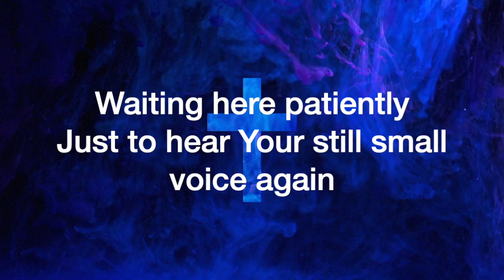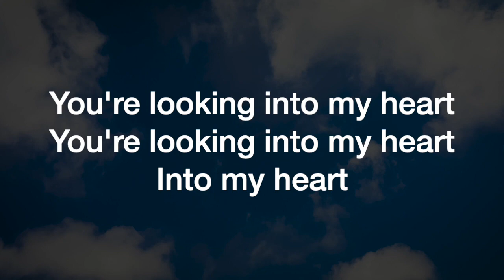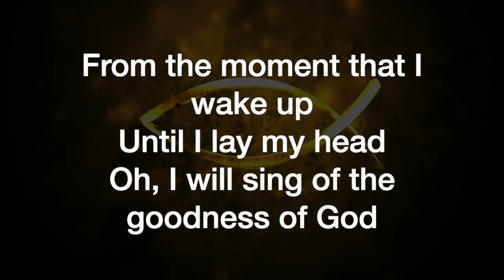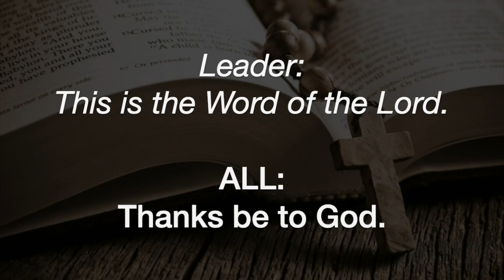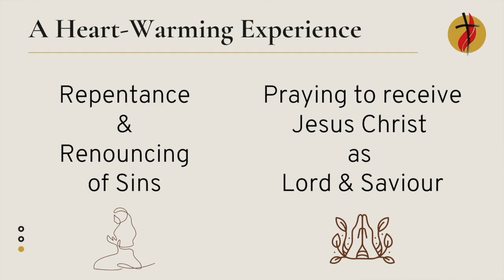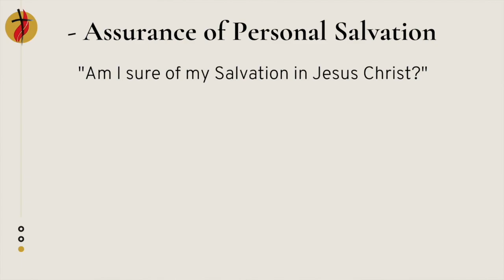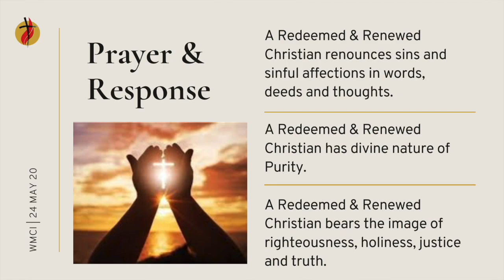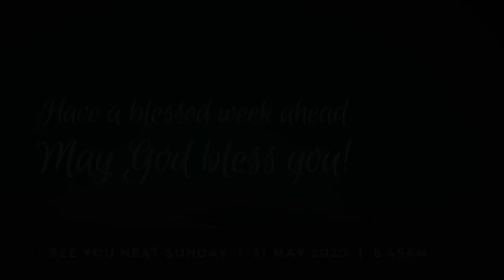24 May 2020 | WMCI Aldersgate Sunday Online Worship Service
Welcome to today's Sunday Worship Service online!

Praise God for the opportunity that we can gather with our families in our homes to worship God and give Him glory for who He is.
We pray that the Holy Spirit will grant us wisdom and understanding as we listen to His Word.

May the Lord bless you richly!